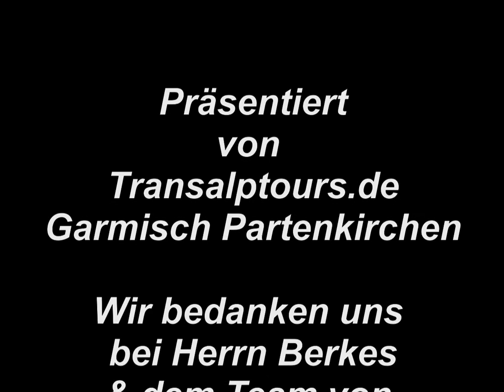Bergamont Saison Opening Mallorca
Video vom Saison Opening der Firma Bergamont auf Mallrca 2011